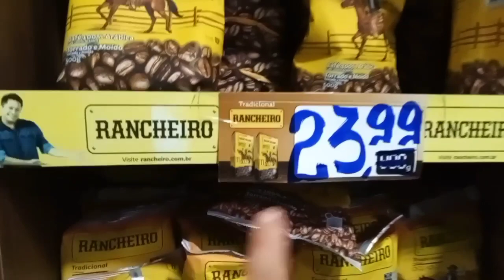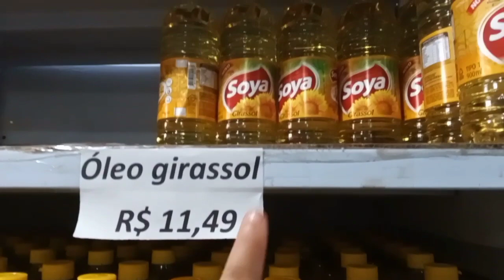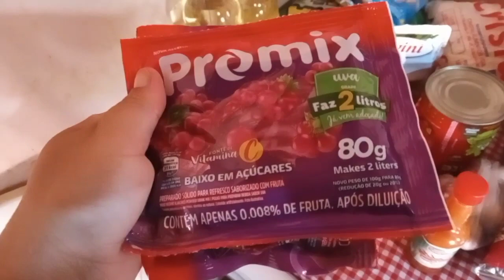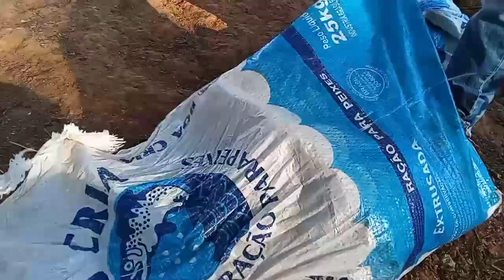COMPRINHAS DE REPOSIÇÃO +ROTINA DA TARDE E NOITE 🌙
OLA MEU POVO HOJE FUI ATÉ  A CIDADE FAZER REPOSIÇÃO  DE COMPRAS DO MÊS  OS PREÇOS  ESTÃO  NAS ALTURAS  GANHEI DE UM VISINHO MUITAS GALINHAS  CAIPIRAS FIZ PÃO DE QUEIJO 🧀
se quiser me mandar algo cartinha ou mimo 💌🥰👇
PIRENÓPOLIS GOIÁS
RUA:2
QUADRA:5
LOTE:5
RESIDENCIAL LUCIANO PEIXOTO
NA MINHA CIDADE NÃO TEM VAGA
PARA CAIXA POSTAL.